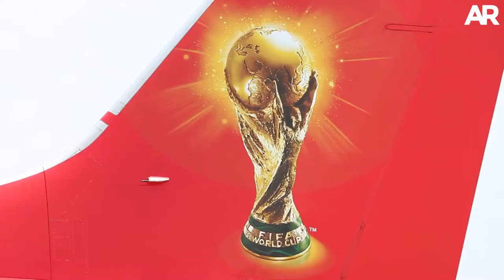El exfutbolista francés, David Trezeguet, llegó al país con la Copa Mundial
El galo aseguró que LaSele tiene sus armas para afrontar el Mundial de Rusia 2018.